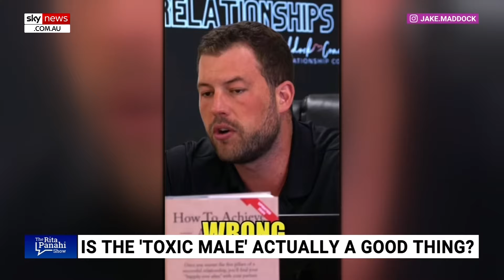Jake Maddock on how he went from a tradie to a relationship guru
Relationship coach Jake Maddock opened up on how he went from being a tradie in Hervey Bay to a dating guru.

“I struggled with relationships for years, my twenties was a headache really, it was not fun, I didn’t know what I was doing,” Mr Maddock told Sky News host Rita Panahi.

“I wanted to be good at relationships so I studied, I learned,  I put in lots of effort, and just learned everything I could about relationships.

“Then I started teaching one person and two people and before you know it thousands of people later.

“And it's just my passion … I love it.”